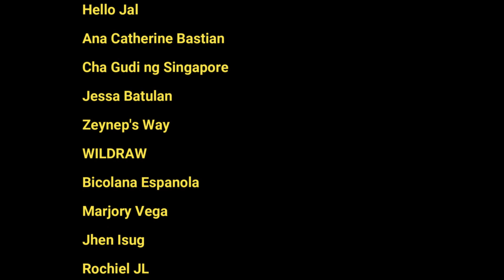Weekend Getaway (Part 2) : Seascape Beach Resort Staycation in OSLOB Cebu || Beautiful Oslob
Create Dreams. Believe in Yourself. Make It Happen .